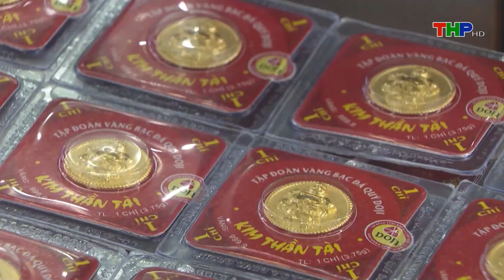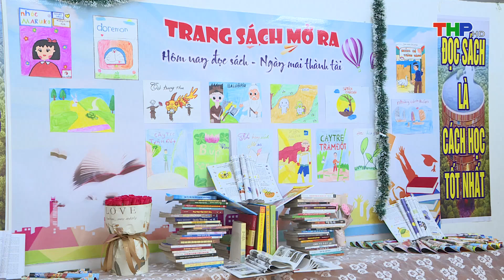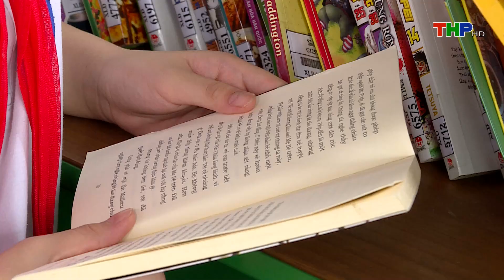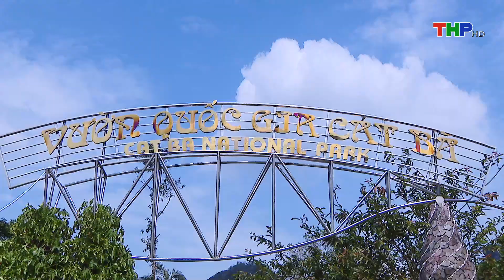10 phút vàng (21/09/2024) | Hạn chế chăn nuôi gia súc, gia cầm Nội đô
1. Bản tin thời sự
2. Nhà nông làm giàu
4. Hộp thư truyền hình
5. Văn hóa xã hội
6. Tạp chí kinh tế
7. Khoa học - công nghệ & đời sống